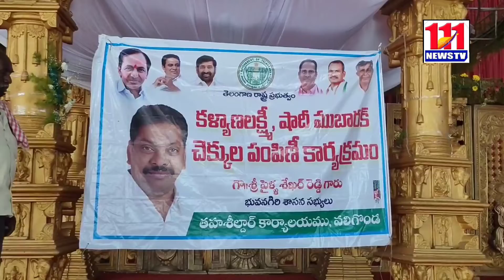వలిగొండలో కళ్యాణ లక్ష్మి చెక్కుల పంపిణీ చేసిన ఎమ్మెల్యే /111 News Tv/